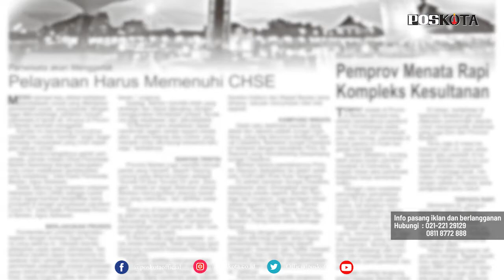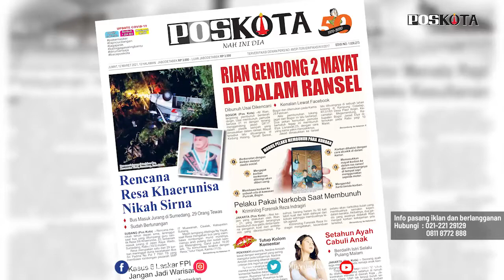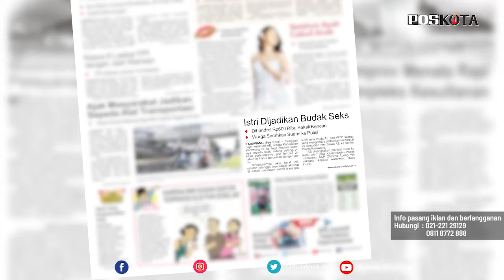HEADLINE HARIAN POSKOTA EDISI JUMAT 12 MARET 2021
Harian Poskota menyajikan beberapa topik menarik di antaranya sebuah bus mengangkut siswa SMP jatuh ke jurang dan menewaskan 29 penumpang, Polres Bogor berhasil mengungkap kasus pembunuhan terhadap dua wanita cantik, suami tega menjual isterinya kepada lelaki hidung belang dengan tarif Rp600 ribu sekali kencan lewat aplikasi online.